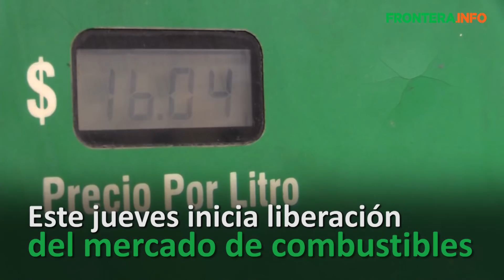Resumen Informativo 30 de Marzo